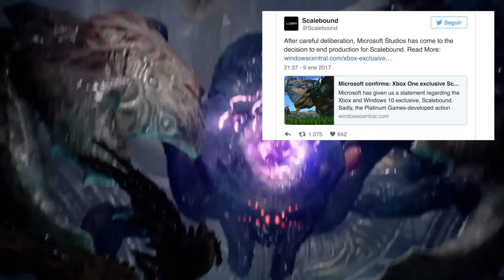SCALEBOUND CANCELADO ¿Y ahora qué Microsoft? (Opinión + Reflexión)